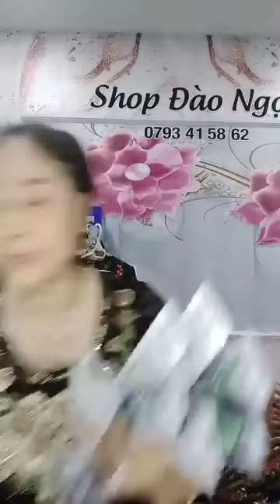Quần áo nữ rẻ đẹp nhất thị trường hàng trung quốc bền đẹp chị em vào xem hàng 95